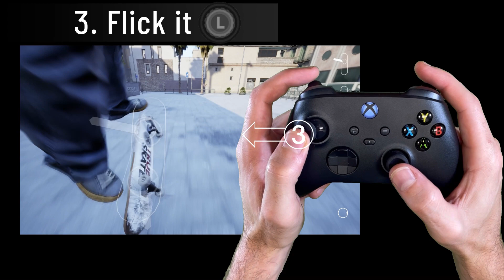#7 KICKFLIP | TRUE SKATE | Gamepad Tutorial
1. Engage (RT)
2. Pop it. Pull back (RS)
3. Flick it. (LS) to the left
4. Catch with (LT) or (RT).

TRUE SKATE Gamepad controls available on PC and Mobile.